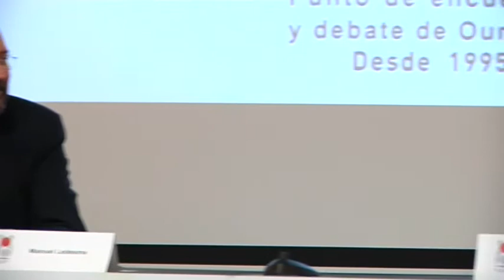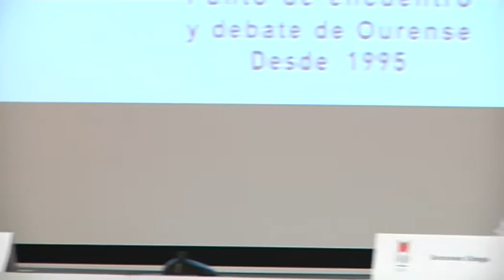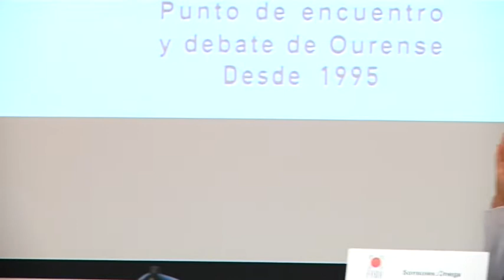FORO LA REGIÓN SONSOLES ÓNEGA 30 10 17 (COMPLETO)